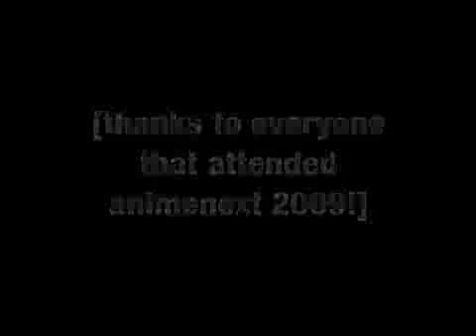Yu-Gi-Oh: The Abridged Series - Episode 40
Episode 40 - Final Deathstination

Created by LittleKuriboh.